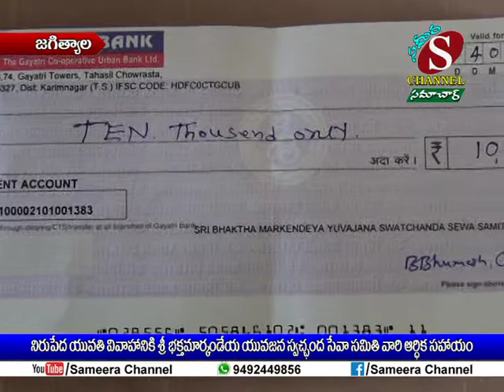Sameera Channel News - Jagtial | 04.05.2019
నిరుపేద యువతీ వివాహానికి శ్రీ భక్తమార్కండేయ యువజన స్వచ్చంధ సేవాసమితి వారి ఆర్ధిక సహాయం